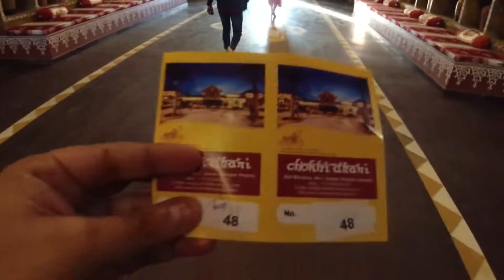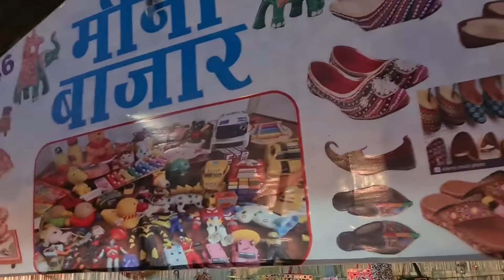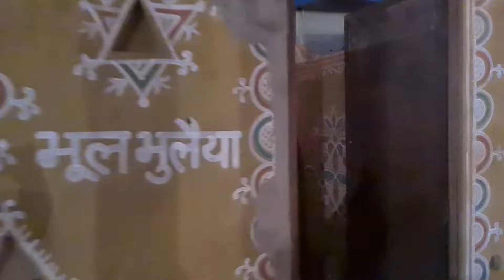Chokhi dhani sonipat | Best place near delhi | चोखी ढाणी 2023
For those who enjoy the outdoors, Chokhi Dhani Sonipat (choki dhani/चोखी ढाणी)  is one of the most interesting weekend getaways from Delhi. Chokhi Dhani is a paradise for people who like the simplicity of village life with its brilliant colours, the ethnic clothing of the hosts, the wonderfully painted camels, the food prepared in earthen pots, and the magnificent Mandana paintings.

Authentic and delectable Rajasthani foods like Dal makhni, Jodhpuri besan gatta, dhani chai and pakoras, churma, baati, kair sangri ro achaar, dhani makkhan, and maharaja bajre ra khichdo can also be found there.
In this video, you will get full tour of chokhi dhani sonipat along with information about chokhi dhani ticket price and timings. Chokhi dhani sonipat offers many activities like zipline, ropecourse, camel,bulluck and tractor rides and more. Also, you can enjoy music, traditional dance, magic show, puppet show and many other cultural activiites in chokhi dhani along with rajasthani yummy thali.

chokhi dhani sonipat vlog
chokhi dhani sonipat tour
chokhi dhani branches
best weekend gateway near delhi
best resort near delhi
best picnic spot in delhi ncr